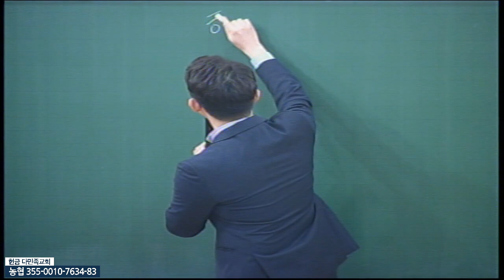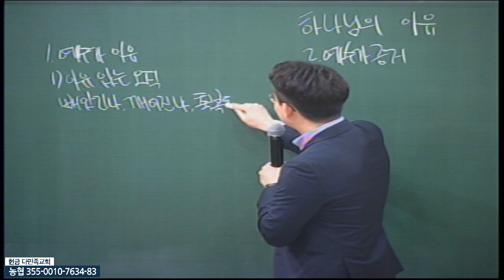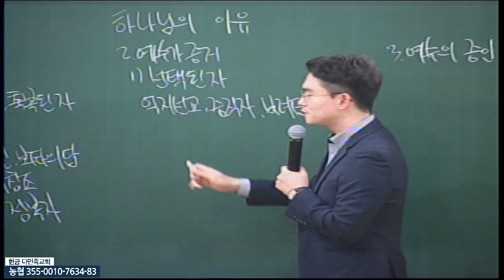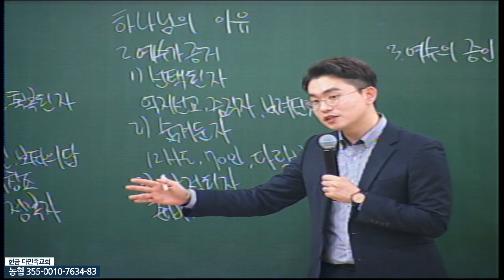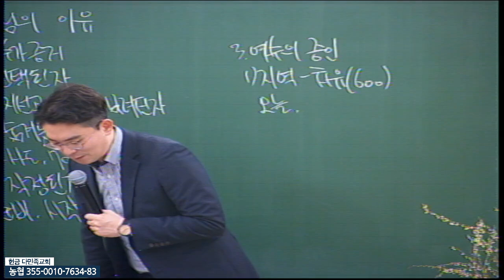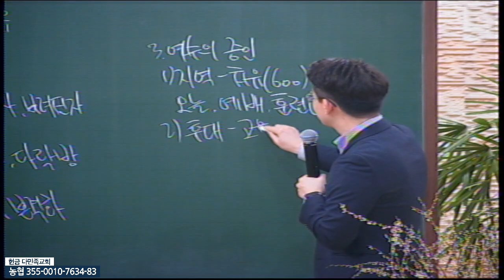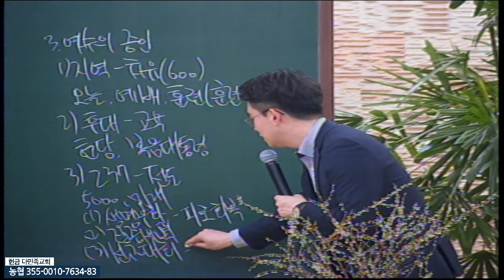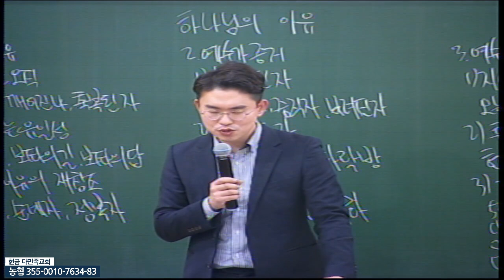20220309 다민족교회 수요 메시지 : 하나님의 이유(약1:12-15)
구분 : 다민족교회 수요 메시지
일시 : 2022년 3월 9일
제목 : 하나님의 이유
본문 : 약1:12-15
설교 : 하지석 목사